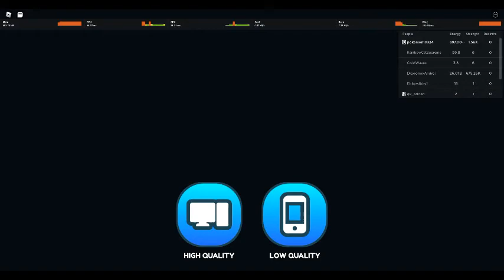Deliveryman Simulator : With Dream, Puffy, adiadrian, and Baking : All My Friends Suddenly Joining!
I need to take a break as I want to play Bedwars and stuff later. Also because of something else.
Going through the game list
List Number 1
● Sanic Chase✅
● Ben! (Chapter 4 when it will launch)✅
● Starving Artists✅
● Pick A Door✅
● Escape the Cinema Obby✅
● Dunking Simulator✅
● The Village [STORY]✅
● Tsunami Game✅
● Don't Make The Button Angry✅
● Taxi Boss✅
● Escape the Zombie Hospital✅
● Escape Fear City✅
● Escape Creepy Little Kitchen✅
● Thief Simulator✅
● Cheese Escape✅
● Slide House Tumble✅
● Find the Markers✅ (we skip but I played before in the past)
● Rap Simulator✅
● Escape Mr. Crazy's Mansion✅
● The Escape Story✅
● Magic Show Story 2✅
● Jenna Story✅
● Forget Your Friend's Birthday❌ (1 Player)
● FNAF Security Breach Tycoon❌ (Deleted I Think?)
● Us Are Toys✅
● YouTuber Tycoon 2022✅
● Doomsday Story✅
● Police Simulator✅
● Pet Zoo Tycoon✅
● Escape Running Huggy Wuggy Head (Renamed To Something)✅
● Breakout Story✅
● Nanny✅
● Mega Mansion Tycoon 2022✅ (I Just can't play it)
● The Farm Story✅
● Fish Simulator✅
● Ball Throwing Simulator✅
● Movies Story✅
● Centipede✅
● Last To Take Hand Off✅
● Ninjaman Simulator✅
● Devious Lick Simulator✅
● Escape The Super Fat Guy Obby✅
● Garden Tycoon✅
● 99% Fail✅
● Cannon Simulator✅
● Save Christmas Obby✅
● Toy Store Tycoon✅
● Last to Leave✅
● Escape Mr. Funny's Toy Shop✅
● North Pole Tycoon✅
● Super Eater Simulator✅
● My School Tycoon✅
● Hair Salon Simulator✅
● Floppy's Playtime❌ (Skipped)
● Snakey✅
● Pet Story✅
● Home Alone Story✅
● My Kingdom✅
● Escape Wild West Obby✅
● Escape Freddy's Mansion✅ (Renamed but Played Before)
● The Presentation Experience✅
● Bomb Pass Game✅
● Murder Party✅
● Train Destruction Simulator✅
● Grow Up Simulator❌ (One Talking About Is Gone)
● Random Rumble✅
● Don't Press The Button❌ (Skipped I think?)
● Hospital Tycoon❌ (Gone/Deleted)
● Lawn Mower Simulator✅
● Cart Ride Into Squid Game✅
● Escape Miss Ani-Tron's Detention✅
● Delivery Man Simulator✅
● Gym Tycoon
● Squid Game Tycoon